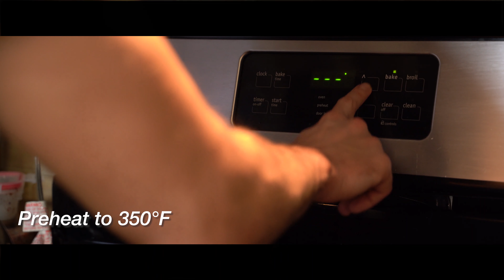Cast-Iron Skillet Pizza | Fireside Kitchen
EASY and tasty dough! Make a da beautiful pizza in a cast-iron pan. RECIPE BELOW. No need for equipment!. Dough recipe very workable by hand, spreads out easy by pushing down with palm. Tosses are not necessary -- just for show. ;)

Thin-Crust Pizza Dough (Yield: two 9" pizza!):

1. Stir together until combined:
--1T Honey
--3.5 fl oz (105°F - 110°F / warm but not HOT!)
--1t Dry Yeast

2. Allow 5-10 minutes for yeast to bubble up

3. Sieve together 0.5C AP and 0.5C Whole-Wheat Flours, and add to mixture

4. Pinch of kosher salt on top

5. Mix with hands until all combined and use a surface and palm of your hand to knead into a smooth and springy ball

6. Cover with plastic / clean towel in lightly oiled bowl for 30-45 minutes.

7. Punch down. (Dimple test: poke the dough, if indents remain you can press down on the dough to release gases. If dough springs back, let rest another 15)

8. Split dough in two and form into balls. Let rest another ~25 minutes

9. Use your palms to press the dough down and form 9" pies gently working the dough from the middle outwards. You can also use outside of both hands & knuckles to gently stretch it out in a rotating motion.
For Cast-Iron Pizza:

10. Pinch of cornmeal on a cast-iron pan heated on low burner.

11. Build pizza: sauce, toppings, cheeses. Drizzle olive oil, salt & fresh pepper on top.

12. Bake at 350°F for 20 minutes until dough is cooked through. Optionally, quickly broil the pizza at the end for a crispy brown cheese

13. Finish with fresh herbs if desired, slice and eat!